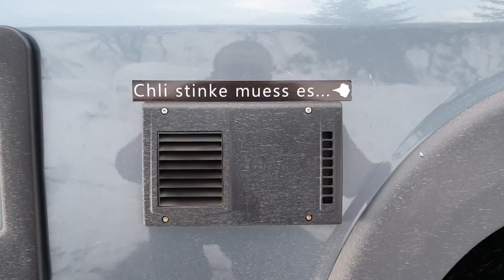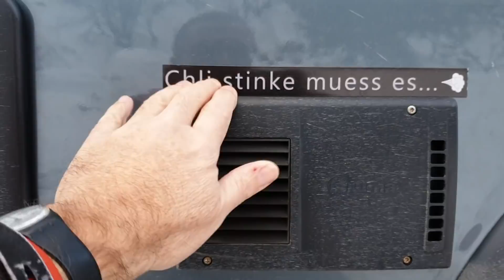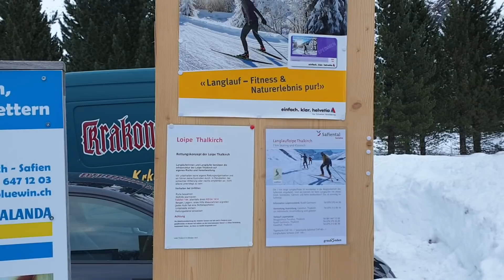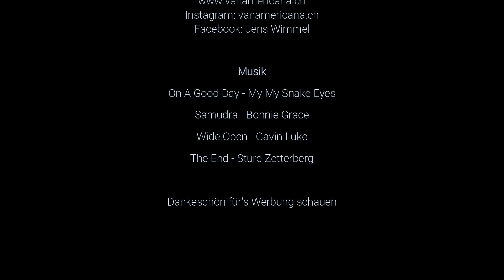Kurztrip ins Safiental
In der Vorweihnachtswoche ist der grosse Schnee in den tieferen Lagen schon wieder weitgehend verschwunden. Aber ganz hinten im Safiental ist es tiefwinterlich...

Vielen Dank für's Werbung schauen - das freut die Reisekasse.
Wir freuen uns auch über eure Unterstützung bei der Anschaffung neuer Geräte

Verwendete Kameras:
Sony RX10 III